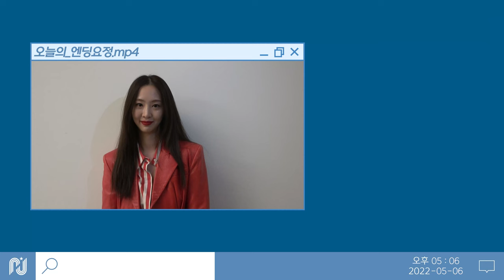[김다솜] MAPS 화보 촬영 비하인드 🎬 | 다솜에게 스며들기 좋은 하루🥰